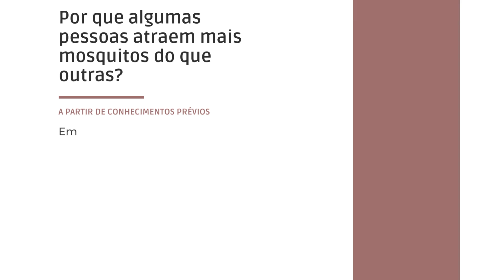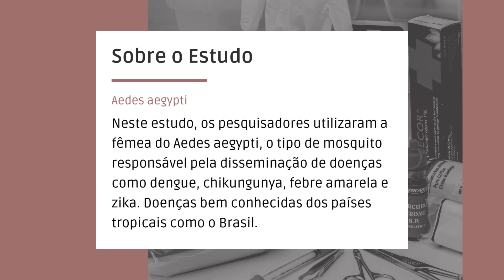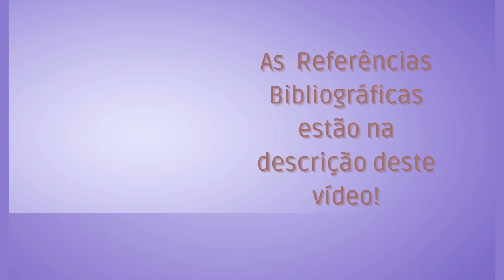Pesquisadores respondem. Aedes aegypti.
Pessoas com níveis mais altos de ácidos carboxílicos na pele são 100 vezes mais atraentes para o Aedes aegypti, segundo pesquisa da Universidade Rockefeller em Nova Iorque
Referencias Bibliográficas:
Jornal da Usp: